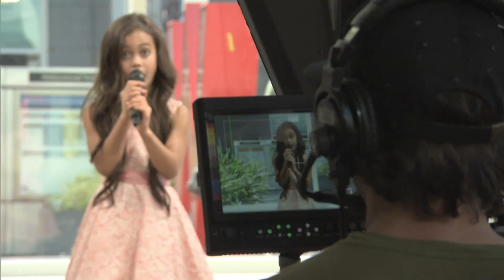Raising Asia: Asia's Bite Size TV Performance (S1, E12) | Lifetime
Watch Asia's full Bite Size tv performance, from Episode 12 of Raising Asia.

/posts

Raising Asia
Season 1
Episode 12
Of Momagers and Meltdowns